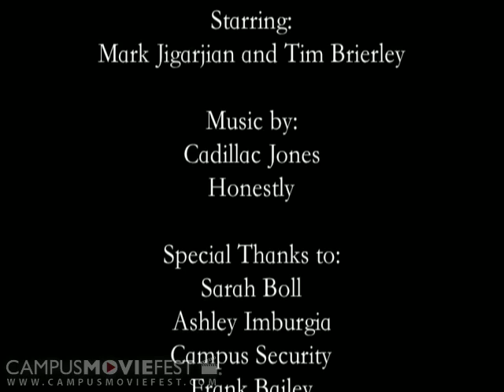The Paperboy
A small glimpse at the life of an unappreciated paperboy

Created by Get Serious Productions at Rollins College in 2007 as part of Campus MovieFest, the world's largest student film festival.

The Paperboy Cast & Crew :
Tim Brierley - Captain
with
Mark Jigarjian
Greg Maynes
Ian Malcolm Bromham
Molly Brierley